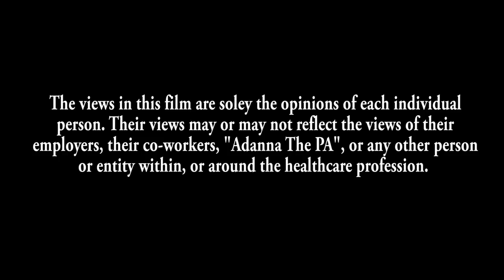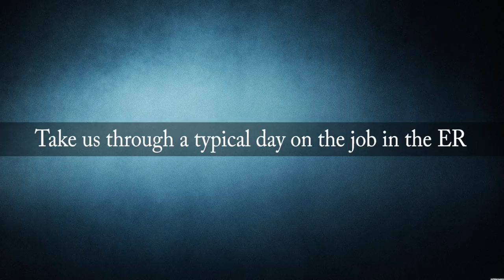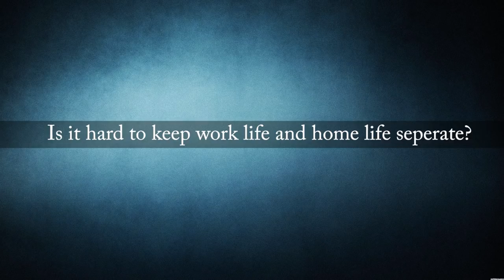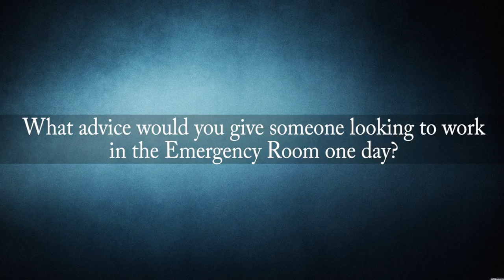True Life || I'm an ER Doctor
True Life - I'm an ER Doctor (Emergency Room) - Dr. Mclennan takes some time out to share with us his experience as an ER Doctor and working with PA's.

Film by: Adanna The PA & Sonset Friday Entertainment